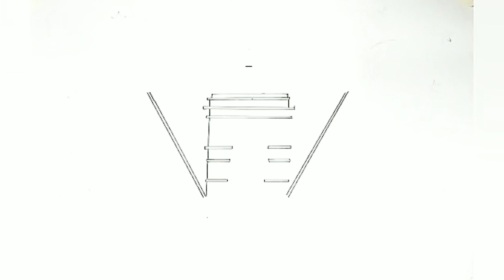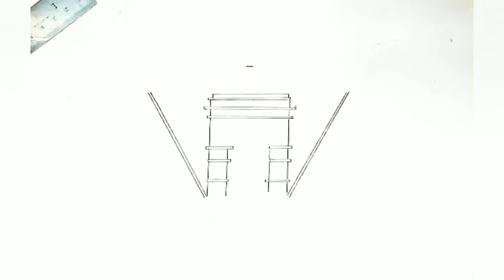Republic Day Drawing 🇮🇳 | Republic Day 2021 | Draw Easy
Hello everyone!
But today it's Republic Day Special!
Because of some network issue, can't upload it on Republic Day! Sorry! 🙂

🎶 Music used 🎶
Musician: @iksonmusic